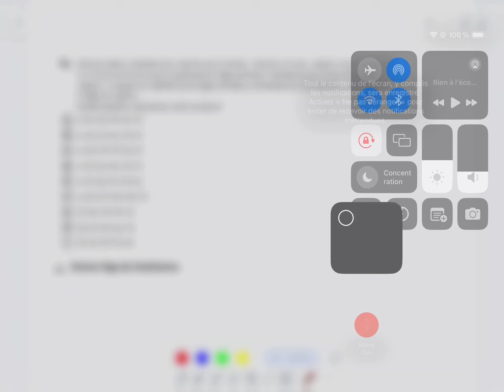No.14 et 15